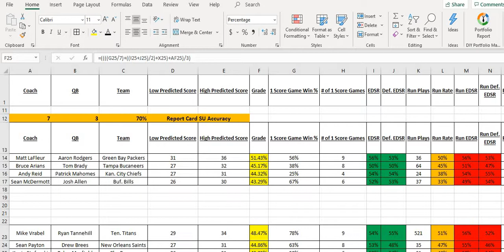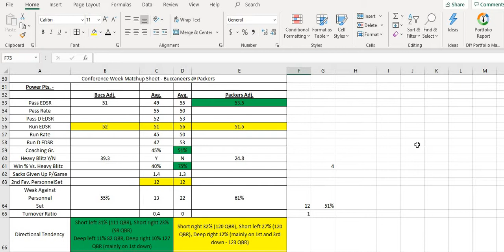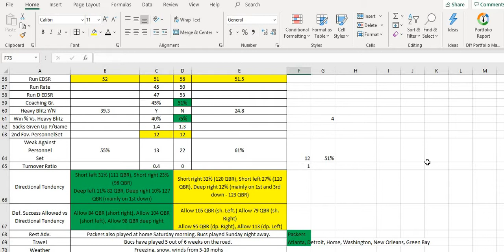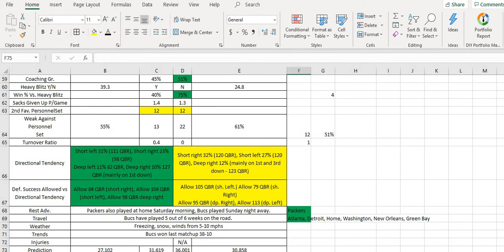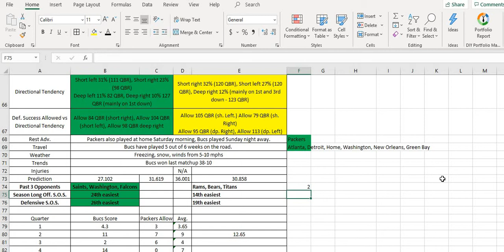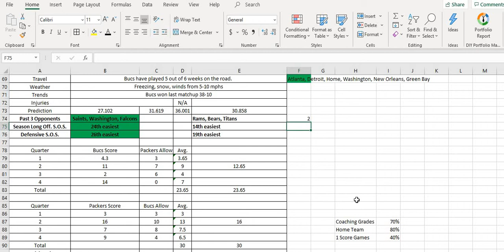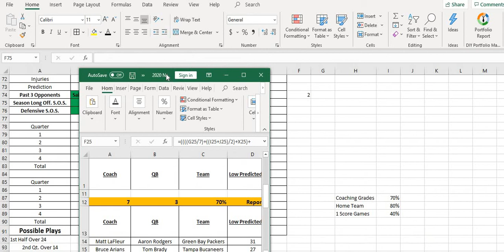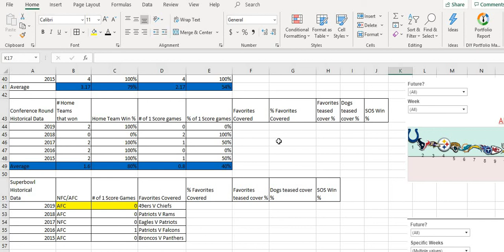2020 NFL Championship Round Best Bet - NFL Free Pick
Wanting some concrete stats on the Packers Vs Buccaneers game? Want to get a free pick, and a best bet of the week? Watch the video and find out who I'm betting on this week, and why.

Check aags.online for more content, and free stock picks as well!